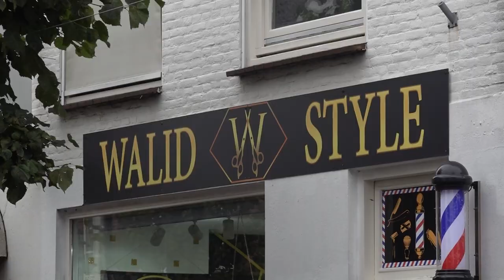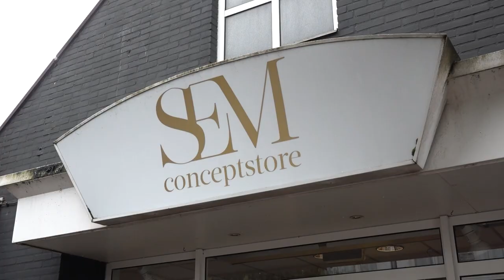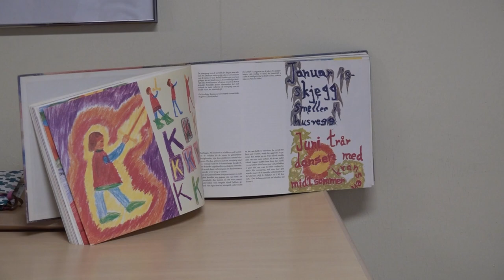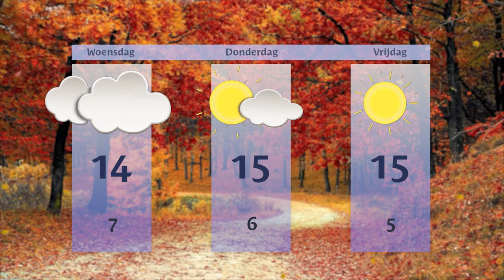Dinsdag 1 oktober 2024 || RN7 REGIONIEUWS